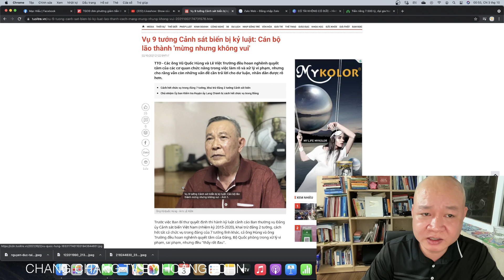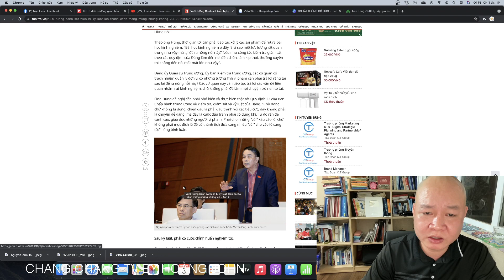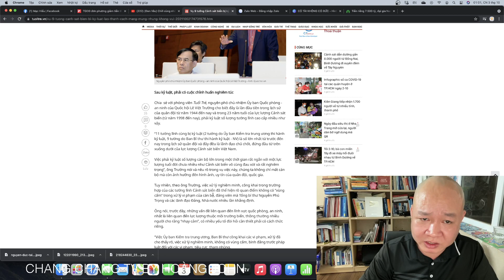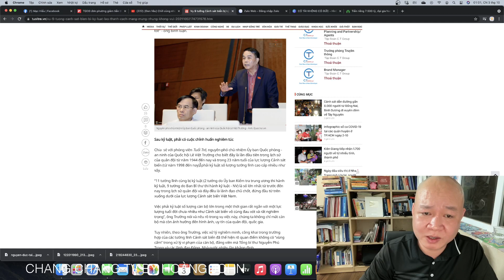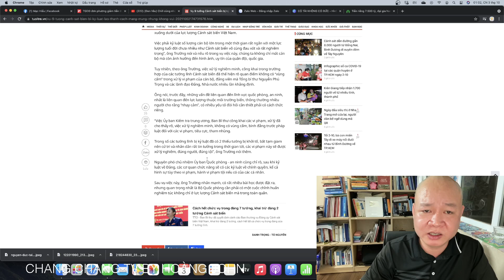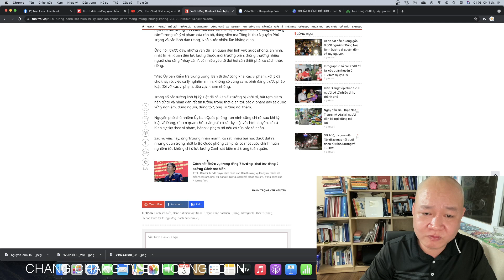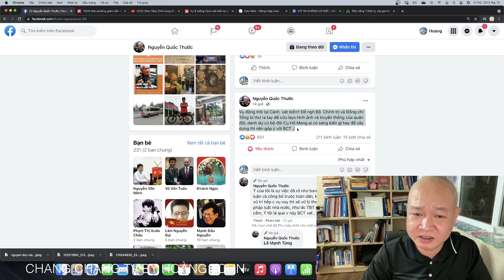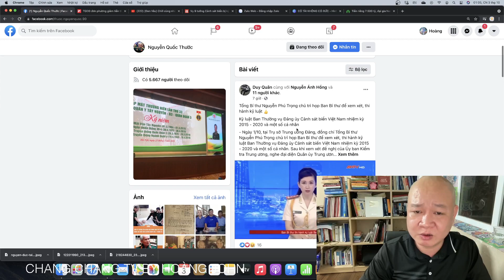🔴 Vụ 9 Tướng lĩnh CSB bị kỷ luật: QUÁ BUỒN dưới lời của Tướng Thước và cụu CB Lãnh đạo